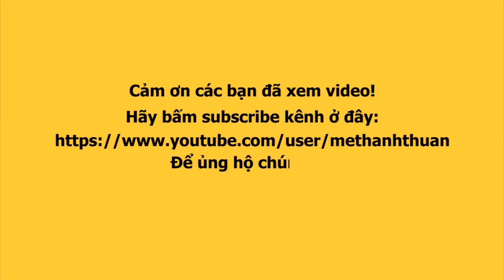Tân hoa hậu THANH THỦY, THÙY LINH, NGỌC HẰNG bắn tiếng ANH xuất sắc, ứng xử đỉnh cao với phóng viên